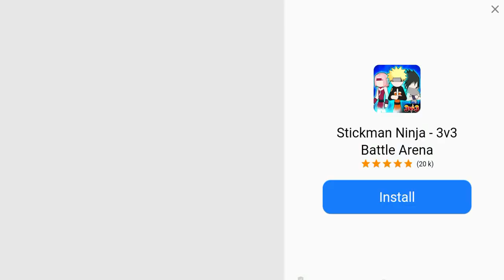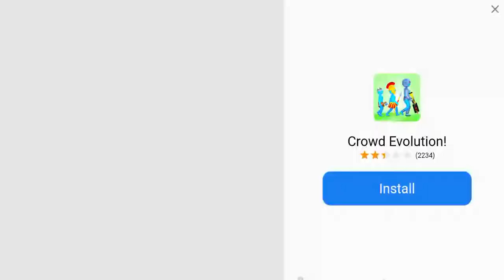Sonic CD | Lets Play! PT.2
"Look to the Lord and his strength; seek his face always." "Be on your guard; stand firm in the faith; be courageous; be strong." "The Sovereign Lord is my strength; he makes my feet like the feet of a deer, he enables me to tread on the heights." "Finally, be strong in the Lord and in his mighty power."